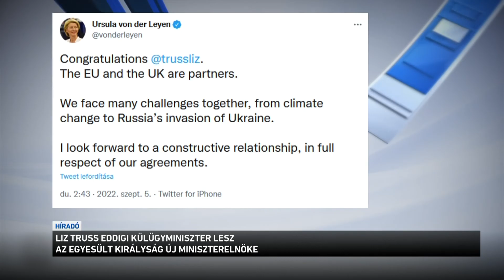Lizz Truss eddigi külügyminiszter lesz az Egyesült Királyság új miniszterelnöke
Az eddigi külügyminisztert, Lizz Truss-t választották a brit Konzervatív Párt új elnökének. Ez azt jelenti, hogy ő lesz az Egyesült Királyság új miniszterelnöke a távozó Boris Johnson utódjaként. Az elmúlt hat évben ő már a negyedik brit kormányfő lesz. Nehéz időszakban lép hivatalba, a szigetországban ugyanis súlyos energia-válsággal és gyorsan növekvő inflációval küzdenek.